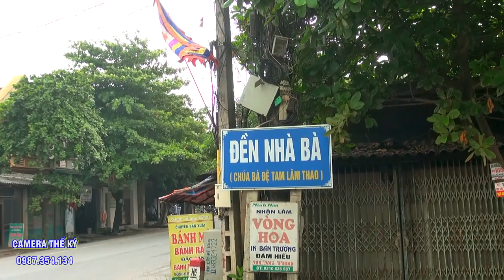Đồng Thầy Trẻ Tuổi nhất Việt Nam. Trương Tấn Đản - Loan Giá 3 giá chúa Mở phủ